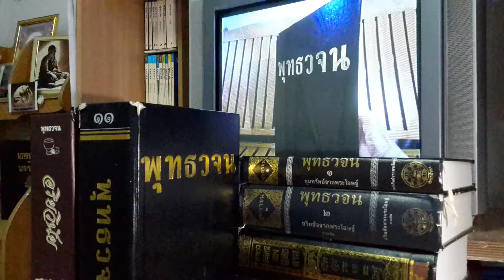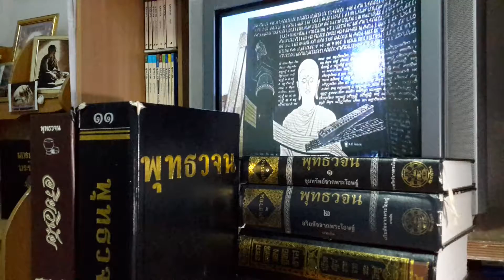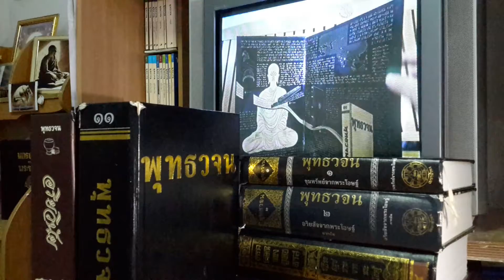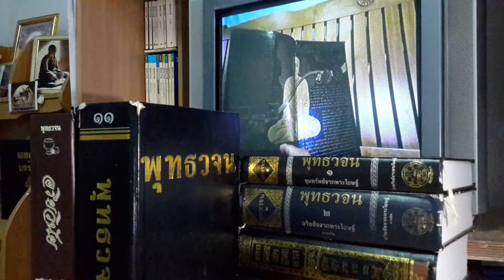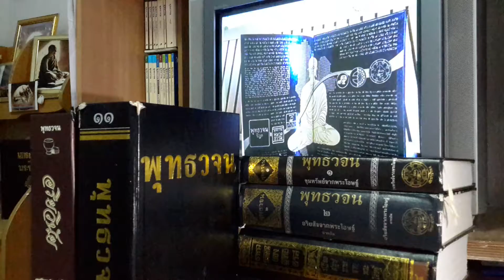เรียนรู้ พุทธวจน - แสงเงินแสงทอง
พระไตรปิฎกไทย ฉบับหลวง เล่ม 19 หน้า 30 ข้อ 129
ข้อมูลจาก App E-Tipitaka+ v2.3.20